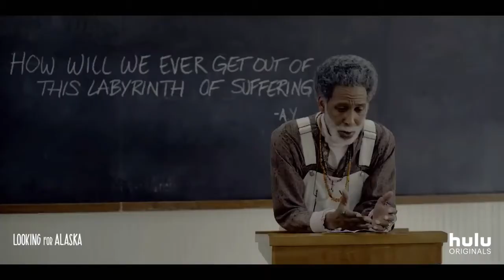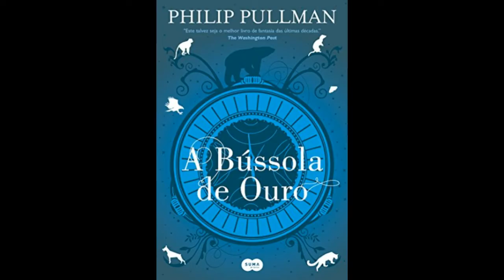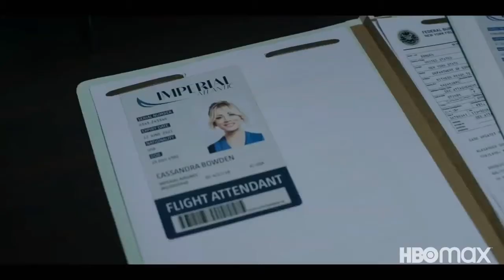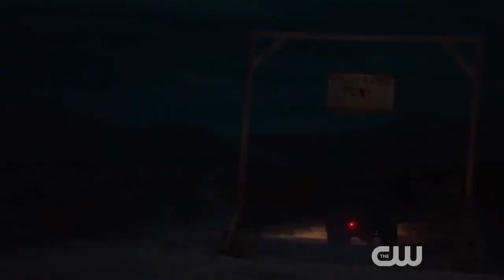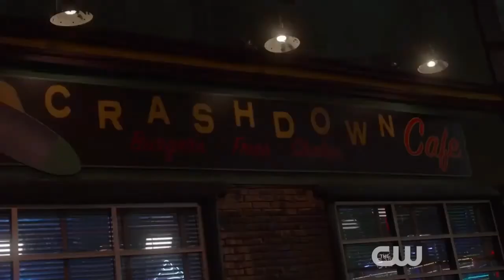AS MELHORES 5 SÉRIES PARA ASSISTIR NO HBO MAX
E hoje eu vim indicar 5 séries para você assistir no HBO Max séries como: Stargirl, Quem é você Alaska ? e His Dark Materials estão todas disponíveis no HBO Max então assista o vídeo se inscreva no canal e da like nele.